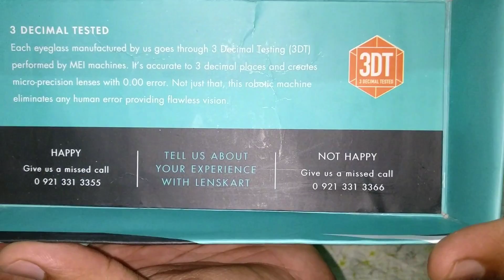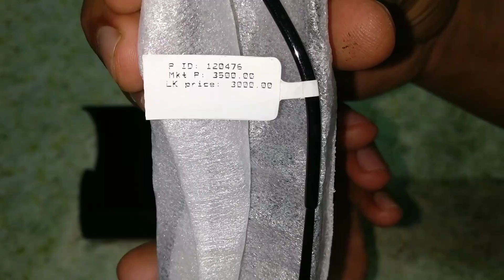John Jacobs Matte Black Gunmetal C1 Wayfarer Eyeglasses(Lenskart) Unboxing.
Brand : John Jacobs

Model : JJ E10526

John Jacobs Slim JJ E10526 Matte Black Gunmetal C1 Wayfarer Eyeglasses